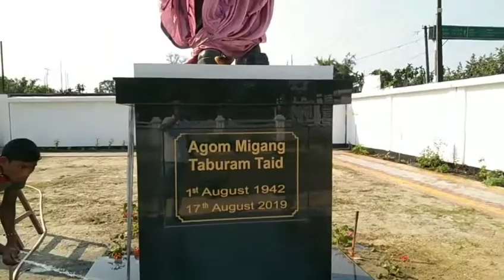AGOM MIGANG TABU RAM TAID SIR OR SOHIT BEDI TU SAUWNG AHOG